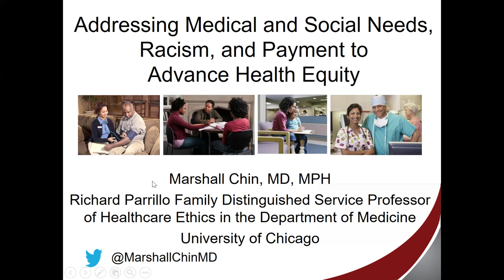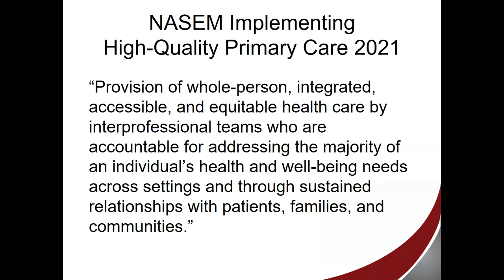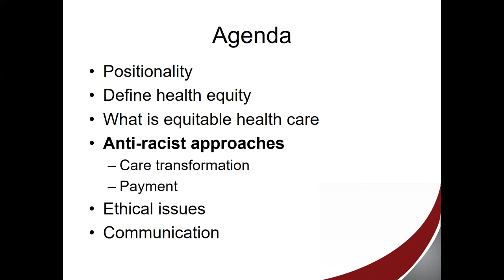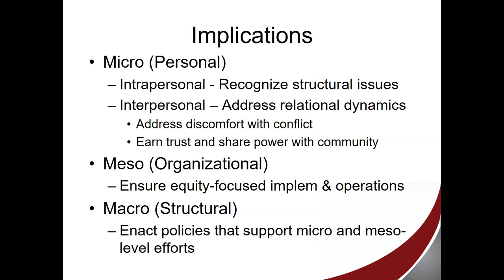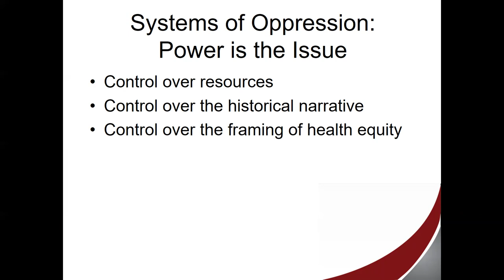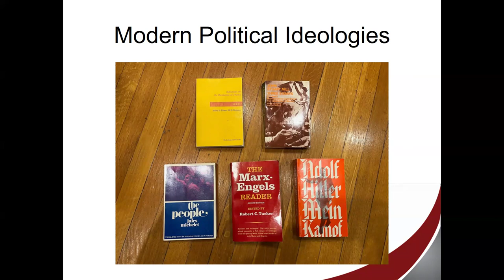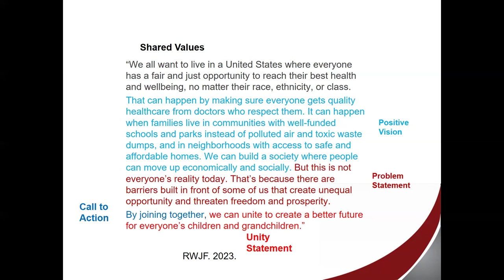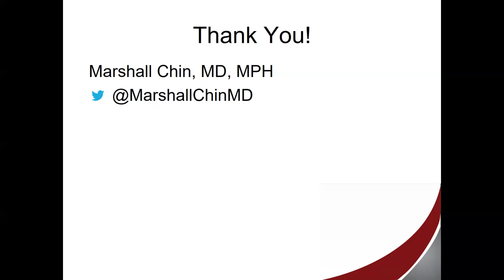Dr. Marshall Chin on "Addressing Medical & Social Needs, Racism, & Payment to Advance Health Equity"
42nd Annual MacLean Interdisciplinary Public Lecture Series - Challenges in Contemporary Clinical Ethics